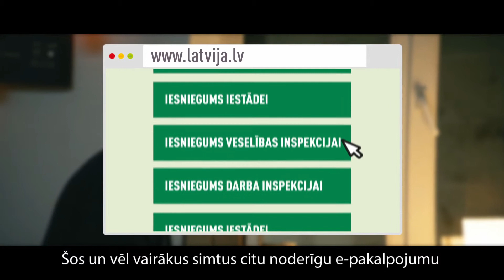ē! Valsts ir internetā! Nepieciešams iesniegt iestādē iesniegumu?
Nepieciešams iesniegt iestādē iesniegumu? Tev nekur nav jāiet – iesniegumu, priekšlikumu vai jautājumu tagad vari nosūtīt jebkurā sev ērtā laikā un vietā, kur ir pieejams internets.